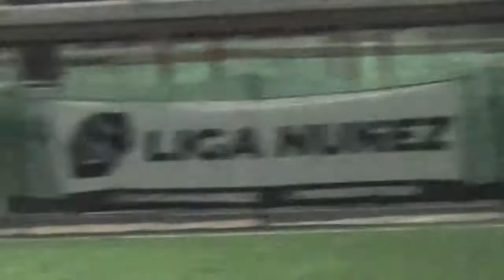RED KINGS FC vs RACK FC - LigaNuñez - Apertura SLS 25/06/2022